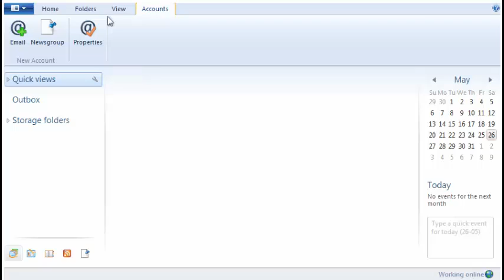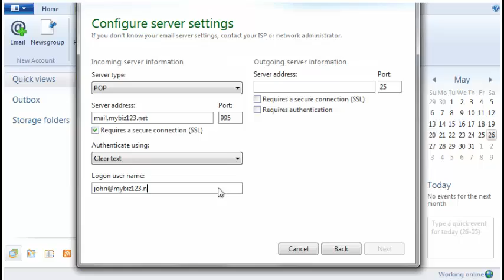Configuring a POP email account with SSL in Windows Live Mail